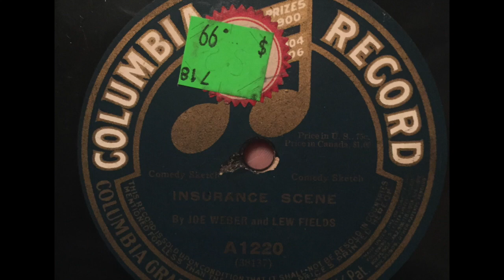1912 Joe Weber and Lew Fields - "Insurance Scene"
Joe Weber and Lew Fields - "Insurance Scene." Recorded July 16, 1912 on Columbia.